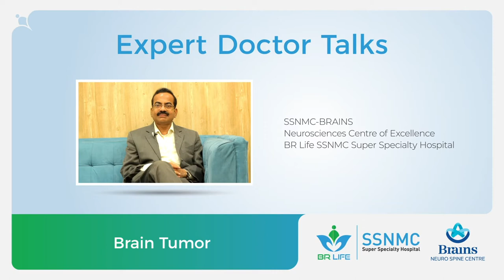Brain Tumor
Headache and Brain Tumor explained by - Dr. N.K. Venkataramana!